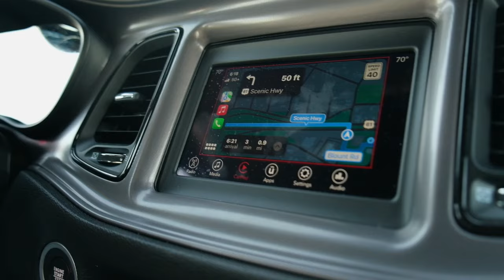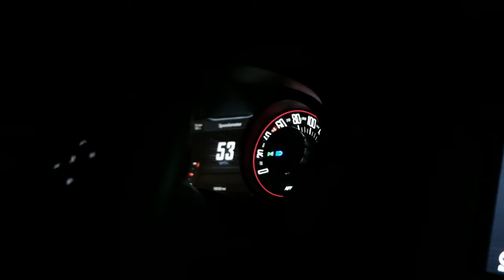ImCameronLA "Baton Rouge Born and Raised" - Documentary | Southern University A&M College Homecoming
This mini documentary follows Cameron Ayers aka "ImCameronLA" as he describes his journey as a comedian while experiencing Southern University A&M College's homecoming game.

Socials
@imcameronla on all platforms
@jada_w02 on Instagram

A JS1 Production
Directed by Jada Williams